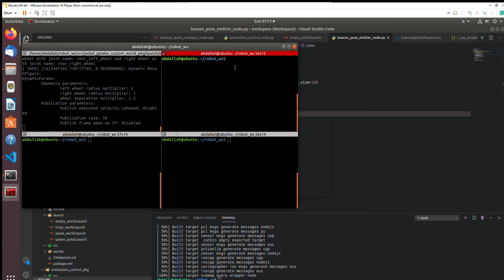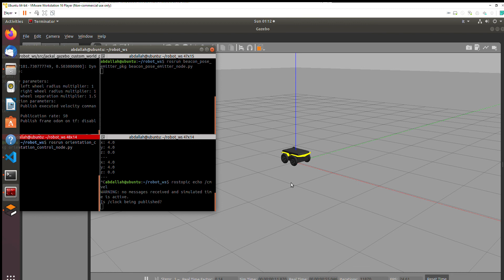Yaw control of the Jackal robot using ROS.